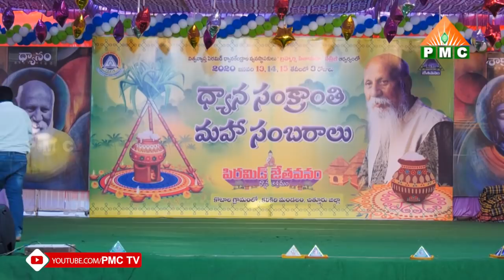Benefits Of Being a Vegetarian In Telugu | Nonviolence life | Pulla Reddy Excellent Speech | PMC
Most Senior Pyramid master and Spiritual Guru Pulla Reddy Is Giving a Marvellous Speech On Vegetarian and non – violence. He said Practicing Non-violence Is A way Of Achieving Spirituality. We don’t have Any right to kill Other Animals and eat them. By practicing Meditation and Performing it on a regular Basis can Eliminate Non-veg and Non-violence fro your Life.

PMC (PyramidMeditationChannel) is a unique meditation and Spiritual channel .. the first of its kind in the world . PMC envisions and endeavors to make universal spiritual truths reach the whole of mankind through positive media. The intent of PyramidMeditationChannel is to achieve and establish society's vegetarianism and non-violence.PMC slogan“Truth As It Is”. PMC has more than a 9 million views and 80000+ subscribers viewer base reach at present in PMC.